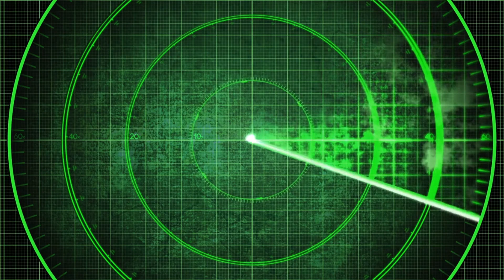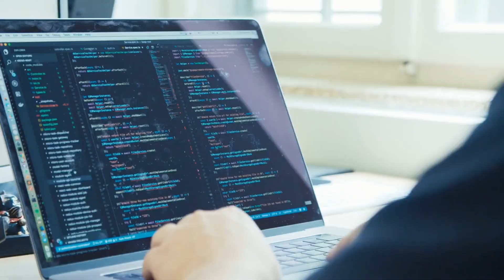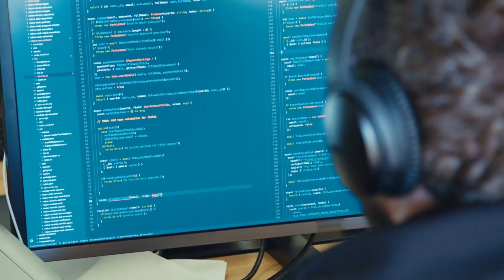Fast-Track Becoming an Ethical Hacker (How to start)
Fast-track your journey to becoming an Ethical Hacker with our comprehensive beginner's guide! 🚀 Discover the essential skills, tools, and mindset needed to excel in the field of ethical hacking and cybersecurity. This video covers everything from basic IT skills and ethical hacking tools to legal considerations, providing a roadmap for anyone aspiring to protect digital spaces.

Topics Include:
1️⃣ Core IT Skills for Ethical Hacking
2️⃣ Essential Ethical Hacking Tools
3️⃣ Focused Learning Platforms
4️⃣ Legal and Ethical Considerations

Whether you're new to ethical hacking or looking to solidify your knowledge, this video will equip you with a strong foundation to build upon. Dive in and start your journey to become an Ethical Hacker today! 🔒🌐